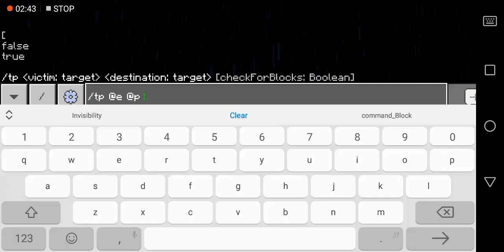Cartoon Cat Vs Sonic.exe (Epic Minecraft Fight)